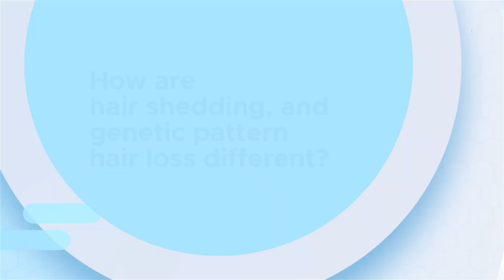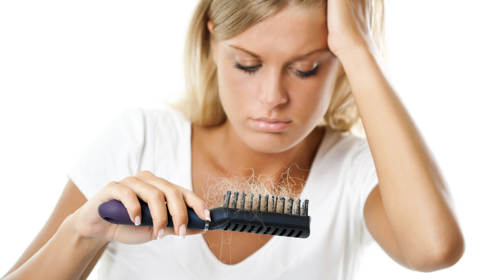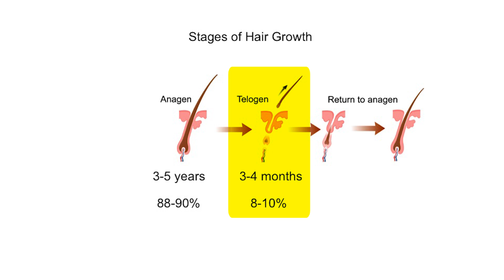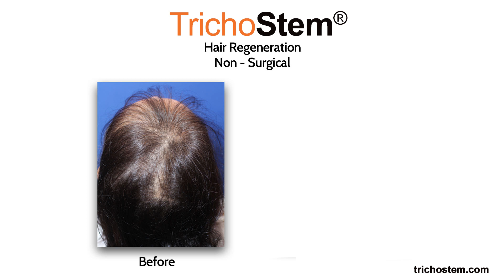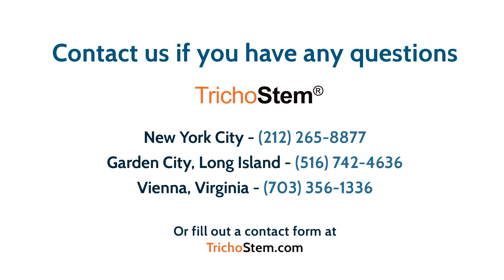Differentiating Hair Loss from Normal Hair Shedding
For the differences of TrichoStem® Hair Regeneration from other ACell+PRP treatments, please go

For more about Dr. Prasad's experience and training, and please go

New York hair restoration specialist Amiya Prasad, M.D. reviews the difference between hair shedding, and genetic pattern hair loss; the effects of aggressive hair shedding; and when to consider consulting your doctor about the cause of your hair shedding:

0:17 - Introduction to the difference between hair shedding, and genetic pattern hair loss

0:56 - How it’s normal to shed 50-100 hairs a day

1:14 - The stages of hair growth

1:41 - What telogen effluvium is

2:17 - How regrowth of shed hair generally occurs without intervention within a year

2:27 - How aggressive hair shedding can be seen in some cases of genetic pattern hair loss

2:53 - What miniaturization is

3:06 - How TrichoStem® Hair Regeneration treatment can thicken thinning hair, and stimulate regrowth of dormant hair follicles, that can last 3-5 years or longer

3:31 - Conclusion